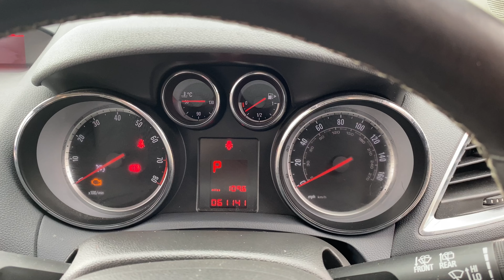Automatic Petrol ULEZ Free Mokka For Sale in Bedfordshire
This delightful Petrol Automatic comes to us with an impressive 7 stamp service history and an advisory free MOT